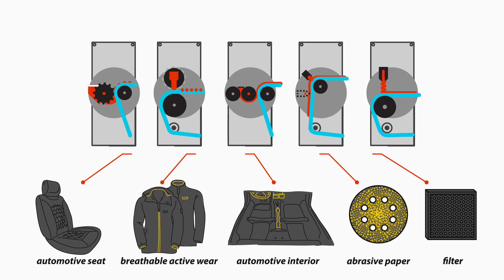Erklärungsvideo Santex Rimar AG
Sie produzieren technisch anspruchsvolle und massgeschneiderte Maschinen, die wiederum in ganz spezifischen und feingliedrigen Produktionsbereichen zur Anwendung kommen? Mit den Mitteln eines Erklärungsvideos ist möglich, die Funktionsweise solcher Anlagen in reduzierter Komplexität und anschaulich darzustellen.